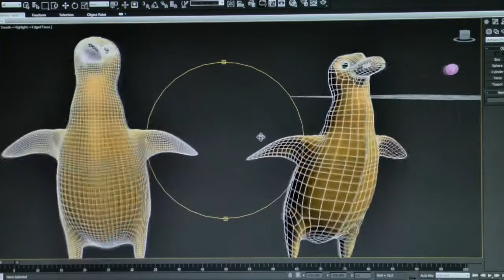Modelos de pingüinos 3d para la serie "Descubriendo nuestra fauna"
Modelos finalizados de los Pingüinos de Magallanes para el primer episodio de la serie "Descubriendo nuestra fauna".